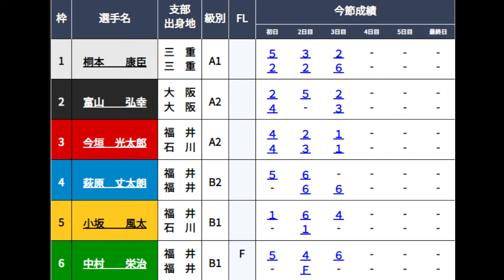【三国競艇】波乱高配当！「3カド」③今垣光太郎VS「萩原秀人息子」④萩原丈太朗ら5選手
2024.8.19三国競艇4日目5R
①桐本康臣②富山弘幸③今垣光太郎④萩原丈太朗⑤小坂風太⑥中村栄治